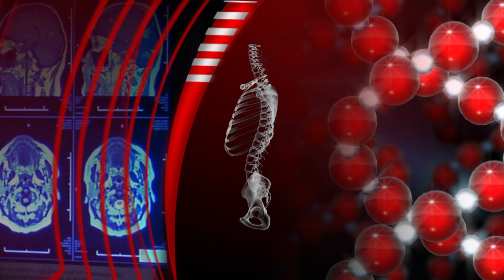SBTV - BIORITAM – HRVOJE VIDIĆ- 29.03.2023.